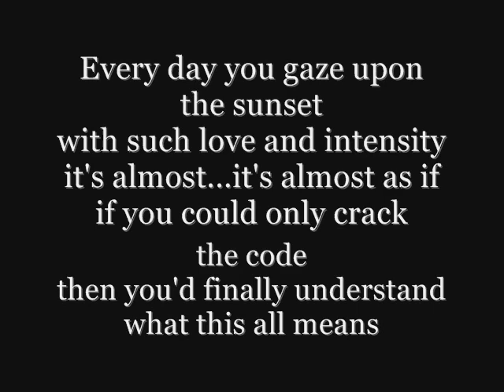Smallville - Calling All Angels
This video shows how life can be short. As you know in the "Hidden" episode Clark has none of his powers and gets shot. He Dies but then was saved by his father Jor-El. This comes at a price in return of him being brought back to life someone close to him has to die. Thats when it jumps into "The Reckoning". In that episode lana dies but Clark saves her life yet again. Not realizing that his father would be taken next. This time he can't use his powers to save the one person that who was always there for him. His father Johnathan Kent. A very sad time for Smallville fans. And one of the best episodes ever so, enjoy.

Please leave your comments good or bad. And rate my video as well. Thanks =D.The Song is "Calling All Angels" by Jane Siberry with K.D. Lang.